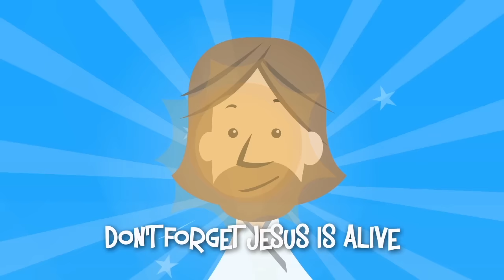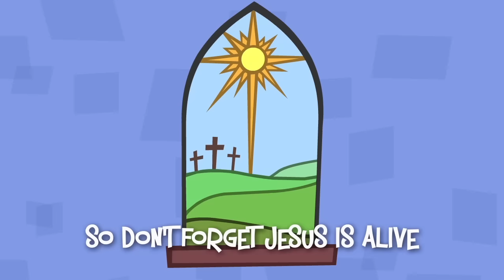Yancy & Little Praise Party - The Springtime Song [OFFICIAL MUSIC VIDEO] EASTER KIDS WORSHIP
In using this video for your church, camp or school, please note that YouTube rules do NOT allow usage beyond single family use. Please get this video with a group showing license